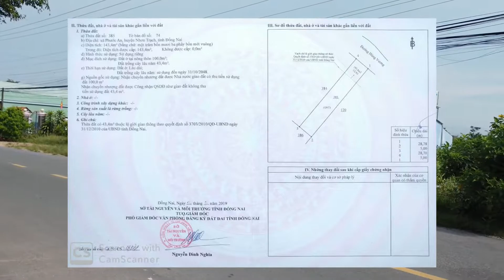THÔNG TIN THỬA ĐẤT 74/385 MẶT TIỀN ĐƯỜNG HÙNG VƯƠNG, NHƠN TRẠCH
- Kênh thông tin chuyên sâu về các dự án hạ tầng và thị trường BĐS tại Nhơn Trạch
- Thông tin đa chiều, được cập nhật liên tục hàng ngày
- Tư vấn - Môi giới - Nhận ký gửi BĐS khu vực Nhơn Trạch
- Hỗ trợ thủ tục pháp lý, tư vấn thông tin quy hoạch
- Xác định mốc giới, cắm mốc tọa độ